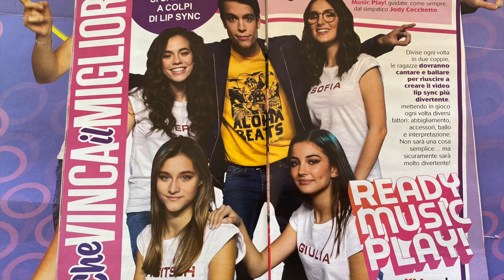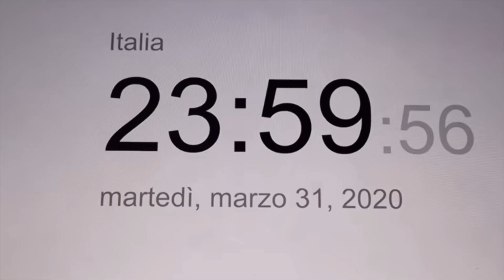Il mio 2020 : VLOGMAS 24/12/2020 || virgitsch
Ehi !
Un bacio 💋